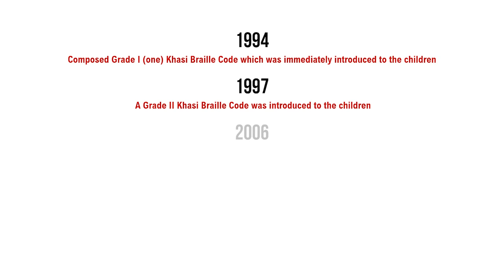Avenues Icon: Bertha Dkhar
This week’s AvenuesIcon episode features Bertha Gyndykes Dkhar, an inspiring Shillongite who has spent most of her life fighting to raise the level of inclusivity of visually disabled people in education. As someone who has a visual impairment disability herself, Bertha is currently Senior Co-ordinator of the Mainstreaming Disability Unit: Education at Bethany Society and Project Co-ordinator of the Regional Action on Inclusive Education North East. Her impressive career has seen her helm projects that have led to the production of reading resources in braille in English, Khasi and Garo as well as audio texts that have meant education accessibility where there was little before. Amongst a number of awards, such as the National Award for Child Welfare, CNN IBN Reliance Foundation Real Heroes Award and most recently the Patogan Sangma Social Service Award, Bertha was also awarded one of India’s highest civilian awards: the Padmashree Award. Bertha embodies the true meaning of perseverance and determination.